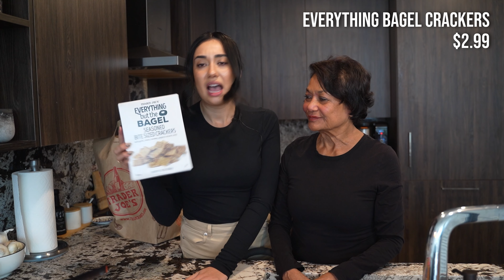TRADER JOE'S HAUL | April 2023 w/ my MOM :)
My Mom is in town! So you already know this is going to be a special haul.

Hi my name is Caira Button and I am a 28-year-old who makes videos about tips, tricks, and organization for small space living. I love the minimalist, feminine, clean vibe. I have kept the décor pretty neutral adding a bit of mid-century modern & LOTS of plants. I hope my advice is able to help you in your journey!